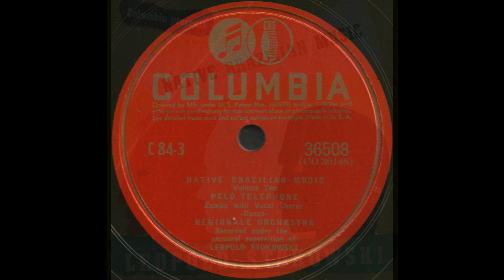PELO TELEPHONE / REGIONALE ORCHESTRA [COLUMBIA 38508]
C 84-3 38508 [CO30148] PELO TELEPHONE
REGIONALE ORCHESTRA
from COLUMBIA RECORDS SET C-84
Columbia presents NATIVE BRAZILIAN MUSIC Volume 2
Selected and Recorded under the personal supervision of LEOPOLD STOKOWSKI